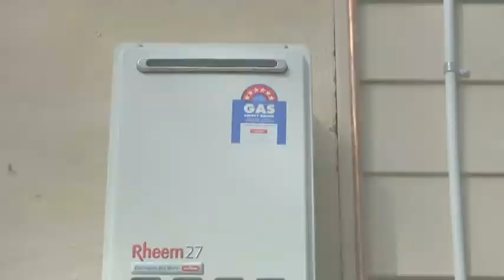Best Price Hot Water